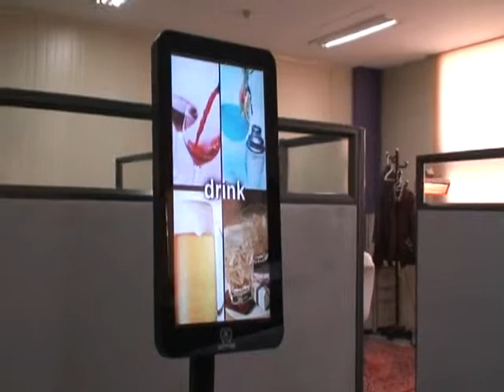DEVIEW Venus digital kiosk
- Digital information display signage networking solution  - interactive multi touch screen,
- Full branding branding options inclusive: make it your own with a backlite logo and chassis in any color or pattern.
- Added value contents promotions
- Mobile / flexible system
- Fully integrated networking solution
- Real-time event schedule updates
- Video / images / text messages